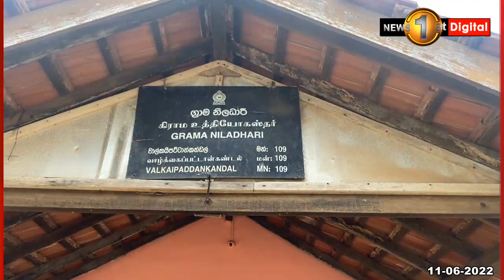මඩුක්කරෙයි ගමට ගම්මැද්දෙන් දුන් තෑග්ග